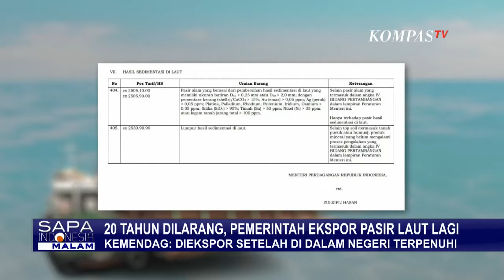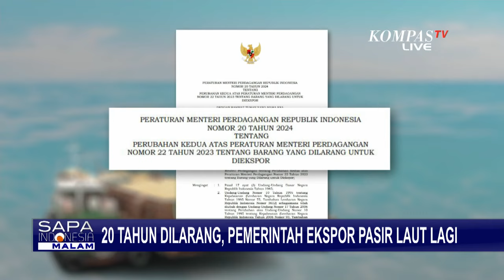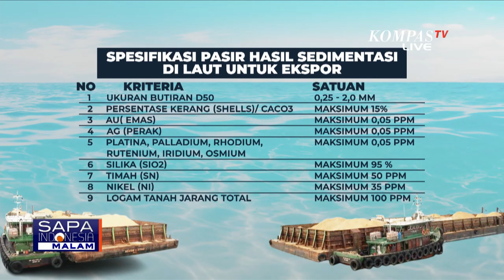[FULL] Ini Alasan WALHI Tegaskan Rencana Pemerintah Ekspor Pasir Laut Melanggar Konstitusi!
KOMPAS.TV - Wahana Lingkungan Hidup Indonesia (WALHI) sebut rencana ekspor pasir laut melanggar konstitusi.

WALHI menegaskan, pemerintah ingin mengambil pasir hasil sedimentasi alam yang justru akan merusak lingkungan.

Lantas, apa beda izin ekspor pasir laut saat ini dengan yang dulu sempat dilarang?
Dalam mengambil keputusan ini, apakah dampak lingkungannya sudah diperhitungkan?
Lalu, bagaimana kriteria pihak yang akan diberi izin ekspor pasir laut ini?

Selengkapnya, KompasTV bahas langkah pemerintah yang membuka izin ekspor pasir laut ini bersama Anggota Komisi IV DPR, Daniel Johan; dan Direktur Ekskutif WALHI, Zenzi Suhadi.

Baca Juga 20 Tahun Dilarang, Pemerintah Ekspor Pasir Laut Lagi! Mengapa Demikian? di